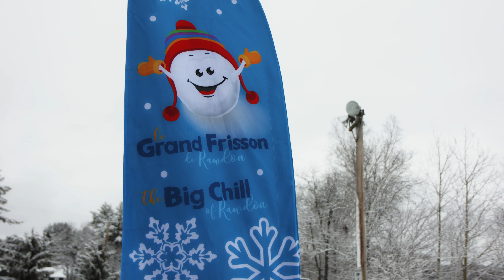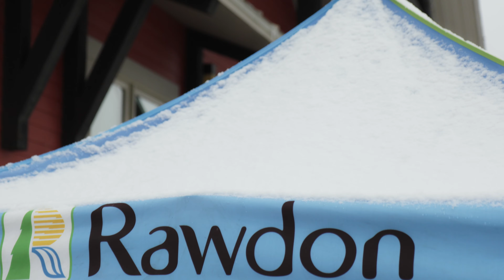Course amicale de fatbike à Rawdon - Grand frisson 2024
Aujourd'hui

Je vosu apporte à la course amicale de fatbike de Rawdon qui a eu lieux pendant la Grand Frisson 2024 le 27 Janvier 2024.

Une belle journée d'activité en famille et une belle petite course le fun.

Cheers